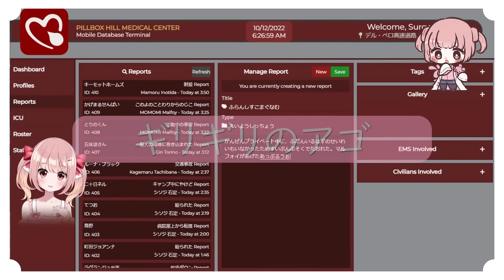【ストグラ】角刈りじゃないノーセットのてつおに鳥肌ｗｗｗそしてAGOの悩みとは…？【 小花衣ももみ / 切り抜き 】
⚠️ 視聴に関するお願い ⚠️
　　 ┊街で暮らすキャラクターと配信者本人は別々の存在です。「ドラマ」のように楽しんでください。
　　 ┊もし感情が抑えられないと思った時は、コメント等で思いをぶつけず、
　　 ┊少し配信から離れて一度リラックスしてから戻ってくることをおすすめします。
　　 ┊自分の心の健康を大切にし、いっしょに楽しむように心掛けましょう。
　　 ┊たのしいな！と思ったらぜひ、ストグラへの支援や寄付をお願いします！

　　⛔ 以下の行為は厳重注意、もしくは追放処置をとりますのでご注意ください⛔
　　 ┊︎・キャラクターが知らない情報や他配信を見てわかった内容の書き込み
　　 ┊・この配信の内容を他配信へのコメントする行為
　　 ┊︎・指示や指摘のコメント

　　🐰 ももみ・マルフォイとももみの物語 ❄
　　 ┊12歳の救急救命士であり、公務員。副業は不動産と飲食店ToY。
　　 ┊魔法使いの杖を持ち、魔法を使うが、魔法のこととファミリーネームについて自ら語ろうとはしない。
　　 ┊性格は基本的には明るいが根が真面目。言いたいことははっきり言う。
　　 ┊大人ぶった態度や発言をするが、根っこはちゃんと子供。
　　 ┊2022年8月28日、この街にいることに気付き、生活を始める。
　　 ┊不思議なことに、この街に来るまでの記憶がなかった。
　　 ┊…徐々に記憶を思い出していく。そして、結果、”彼女”は消えた。
　　 ┊紆余曲折あり、”新たな彼女”は妖精yoguから貰った言葉を胸に、”現世”のこの”街”で生きています。
　　 ┊自分は自分で、自由でいい。ありのままの今の自分を、積み重ねていく物語です。

　　🎶 ストグラ ももみの物語 collection of music 販売中！

 　　┊︎2023年12月は、試験的にTwitchとYOUTUBEの同時配信を行っております。

　　🌸 小花衣ももみ - MOMOMI KOHANAI -
　　 ┊︎ 139㎝、9歳(成人)の声と胸がでかいロリ巨乳Vtuberです🐰
　　 ┊︎ ゲーム配信を中心に、ほぼ毎日配信しています。

　　 ┊︎だれでも参加可能のファンサーバーです。
　　 ┊︎YOUTUBEメンバーシップとTwitchサブスクライバー限定コンテンツがあります。
　　 ┊︎※YOUTUBE お試しプランでは閲覧できません。

　　 ┊︎ ※ お試しプランはスタンプのみです。

　　💙 FANBOX
　　 ┊︎ 毎月描きおろしの限定壁紙を公開しています。

　　🎁 公式オリジナルグッズ
　　 ┊︎ 各衣裳のアクリルスタンドなど販売中です✨